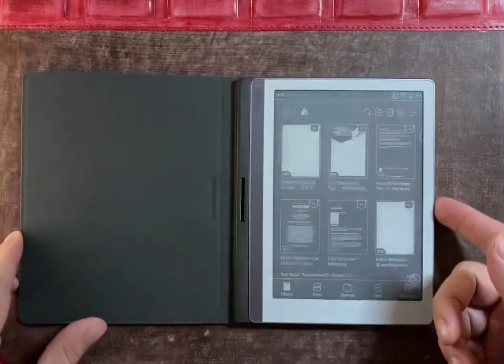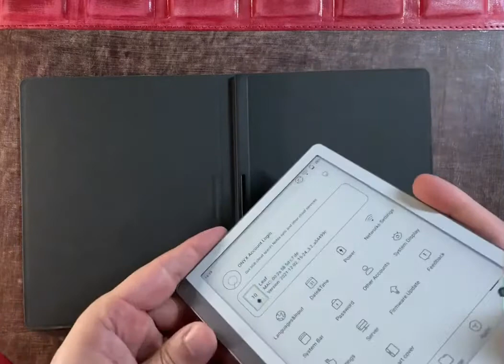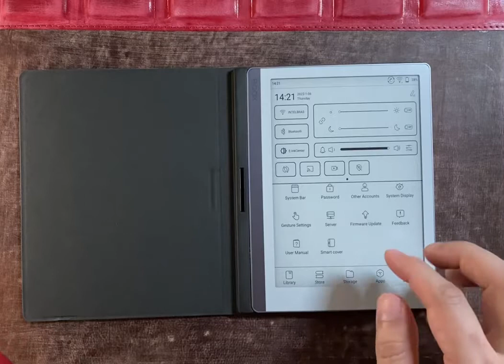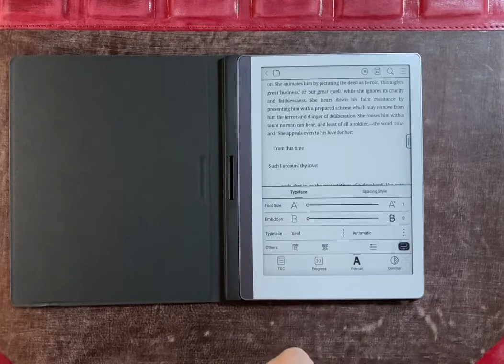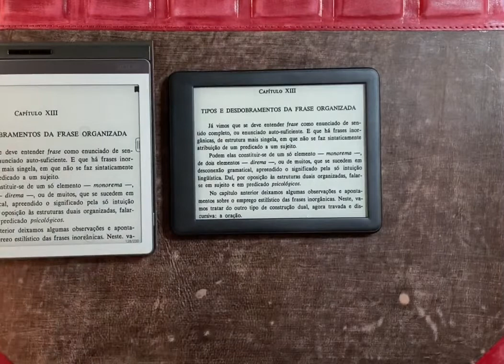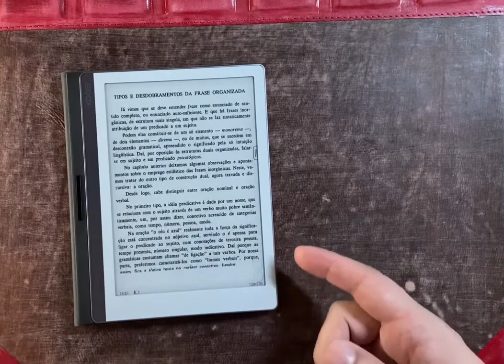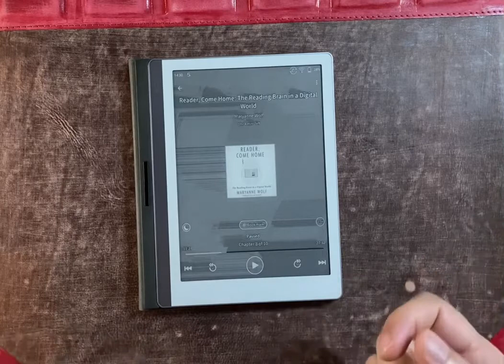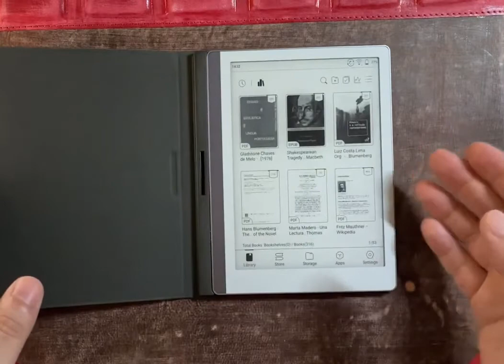[eReader] Boox Leaf, o Kindle Oasis turbinado - Leitor Eletrônico de 7” para ler PDFs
- Lista de recomendações de e-Readers para leitura, considerando algumas características (Wacom, PDFs, KoReader App, Kindle App, Audiobooks, AppStore e Google Play):

Prof. Dr. Luiz Filipe Araújo
Universidade Federal de Viçosa

Esclarecimento: Os equipamentos analisados no canal são de uso pessoal ou em empréstimo para fins de review do produto. Não há nenhum conflito de interesses ao publicar essa análise.